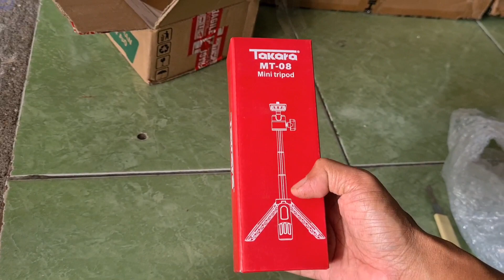TRIPOD TAKARA MT-08